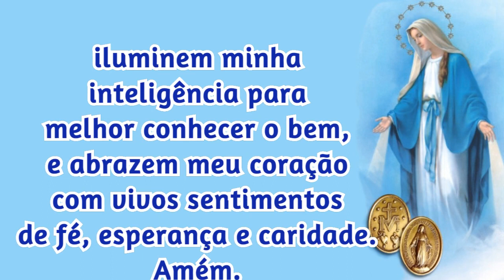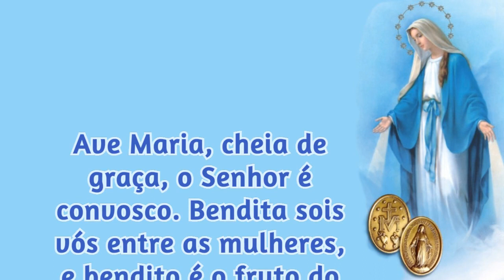24/02/2023 ORAÇÃO a NOSSA SENHORA das GRAÇAS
Amém.

Edição: Cyntia Candela - Iluminai Pai

📢  EVANGELIZE CONOSCO!

 Iluminai PAI